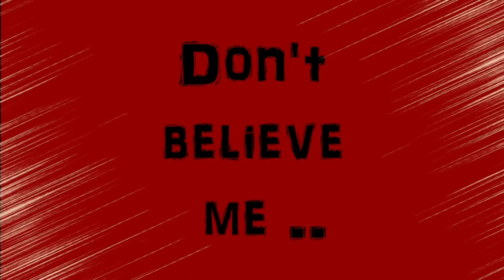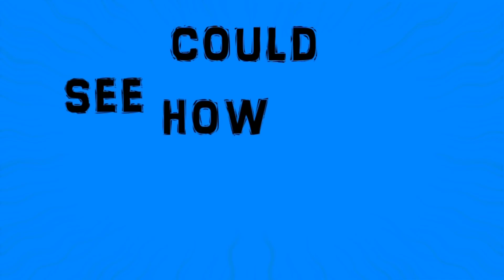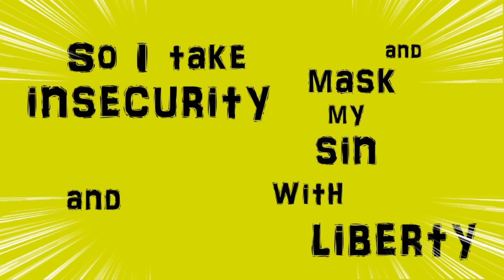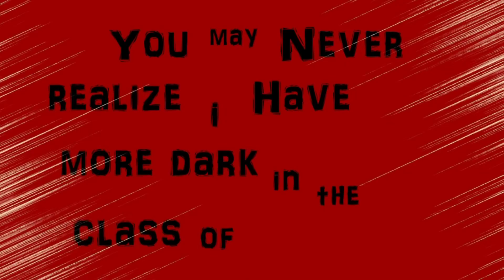I’m Dope- inspired by Tobe Nwigwe.. then God made me a different perspective